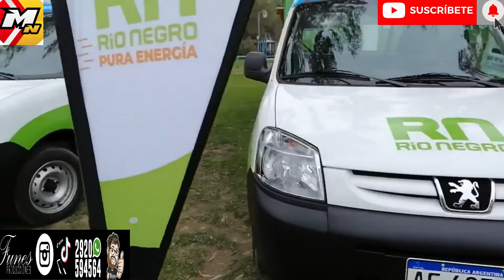Vicegobernador Alejandro Palmieri, entrega de vehículos a Aguas Rionegrinas.